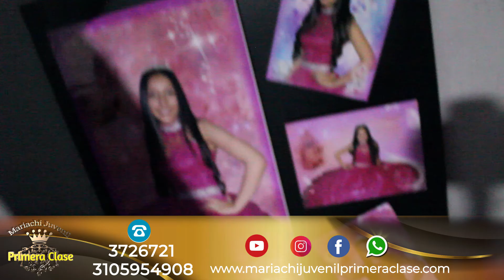Mariachi Juvenil Primera Clase Quinceaños Nicol Dayana TeamMauricio 28 Junio Mariachis Bogota